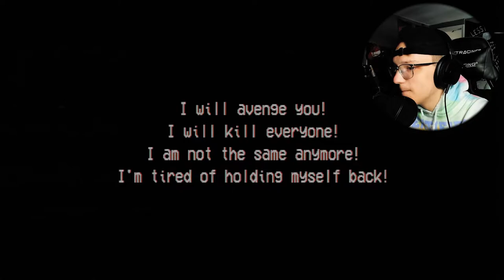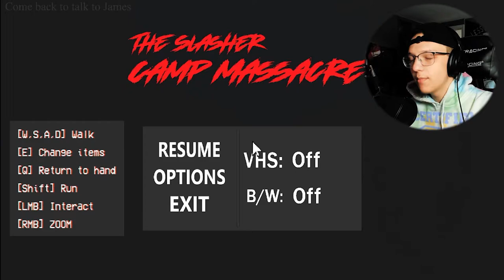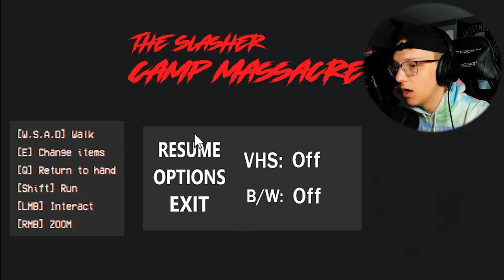I’M NEVER CAMPING AGAIN! | The Slasher: Camp Massacre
1 like= 1 headset